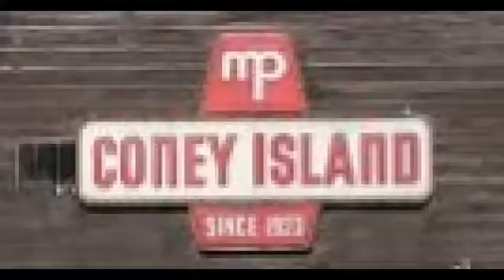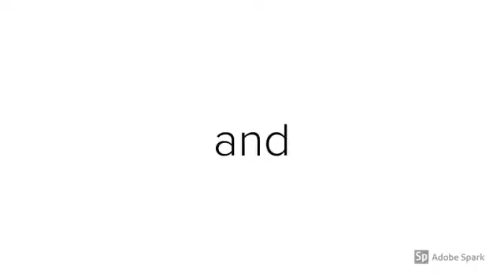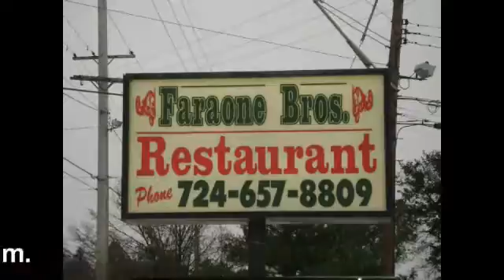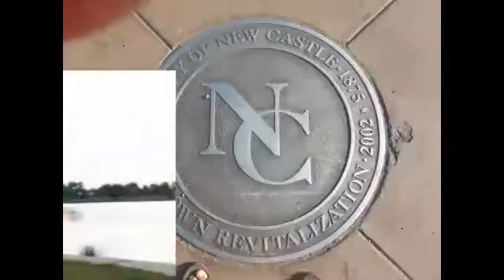NCTV45′s NewsWatch Complete Friday Jan 18 2019 with Angelo Perrotta